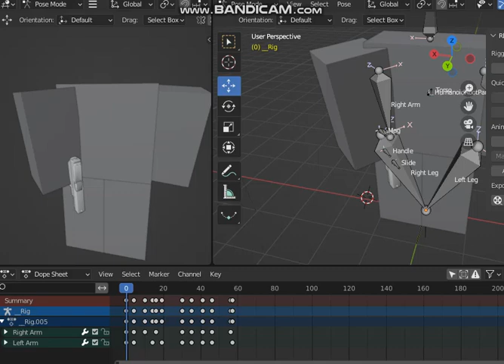Goodbye Moon, Hello Blender.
I am fully switching to Blender for animations now. Much easier, less time consuming, and just better.